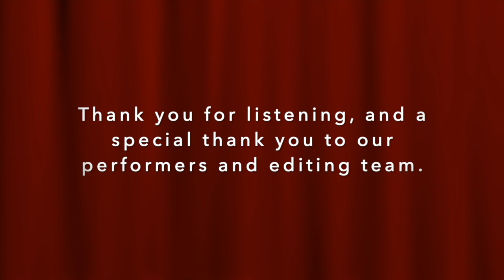Year End Concert: Part 4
Carillon Music Academy's 2021 End of Year Virtual Concert: Part 4

List of Performances:
When Rivers Flowed On Mars (Ryan S.)
Sonatina in A Minor, op. 214 no. 4 by Gurlitt (Ryan S.)
Impromptu by Schubert (Michael K.)
Sonata in E Major by Beethoven (Bradley C.)
Rigadoon in A Minor by Babel (Gabriel V.)
Solfeggio (Siri R.)
Golden Gate Bridge (Maverick V.)
Bavaria (Shaf N.)
Mia and Sebastian's Theme (Karmia F.)